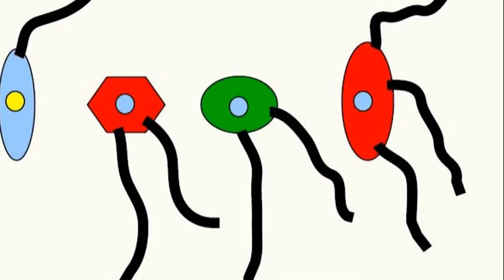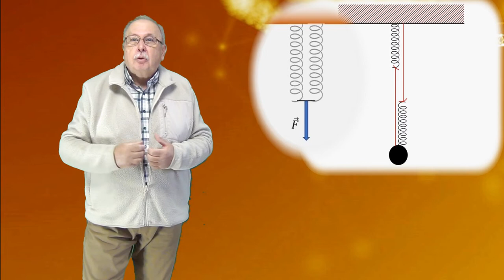DOUĂ BĂRCI (Întrebari_59)(Seria ”Să ne gândim !”)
În prima parte este găsit răspunsul corect la întrebarea din clipul ”DOUĂ RESORTURI” cu ajutorul principiului al treilea al dinamicii și al legării resorturilor.
Partea a doua propune o întrebare legată de mișcarea a două bărci pe apa unui râu.